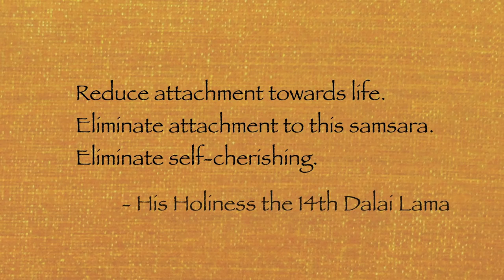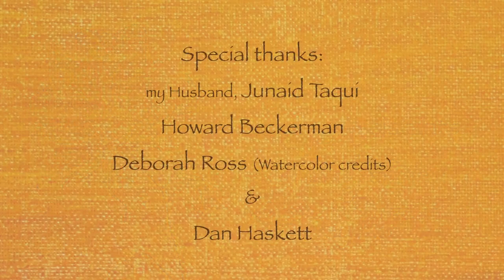Dechen, soltar el control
Este es un hermoso corto animado que trata la importancia del desapego. Lo que ES, es. Aprender a disfrutar de las experiencias que la vida nos trae sin caer en la tragedia.

Kaukab Basheer - Stop motion
Dechen es un Ladhaki, budista tibetano monje en formación con una gran pasión por la jardinería. Una noche tormentosa, rescata una flor exquisita trayéndola en el interior. Sin embargo, a pesar de su cuidado y preocupaciones, la flor inexplicablemente comienza a desmoronarse y el niño lucha por aceptar la situación. Por último, Angmo, el monje jefe se ve obligado a intervenir y rescatar a Dechen de sí mismo. Dechen encuentra paz al fin cuando entiende cómo salvar verdaderamente a su flor moribunda, eliminando la necesidad de poseer y controlar.
Ganador del premio Dusty Award "Outstanding Achievement in Traditional Animation" (2012). DECHEN se estrenó en el 23er Dusty Film & Animation Festival en la Escuela de Artes Visuales Teatro en Nueva York el 7 de mayo.